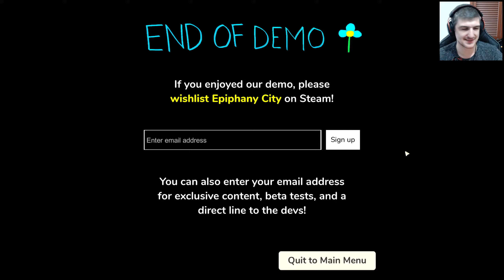SAMUDRA - Demo Playthrough (Recorded Live)